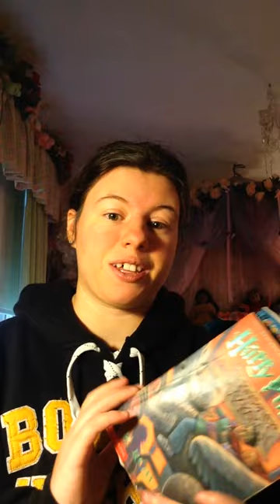Harry Potter and The Prisoner of Azkaban review!